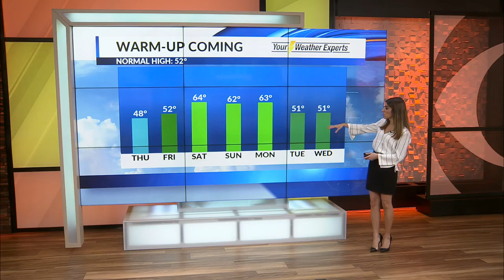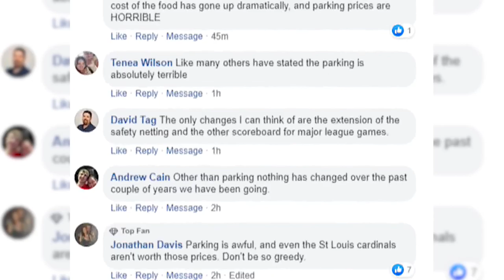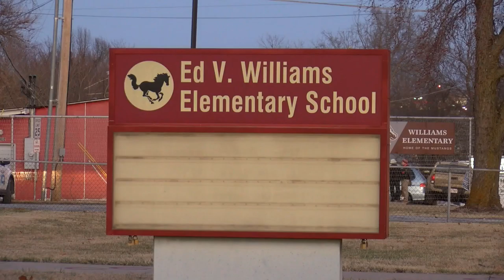Daybreak in 10 - 2/27/2020